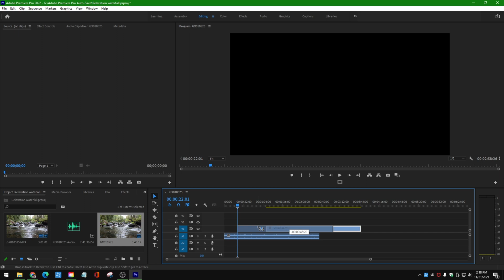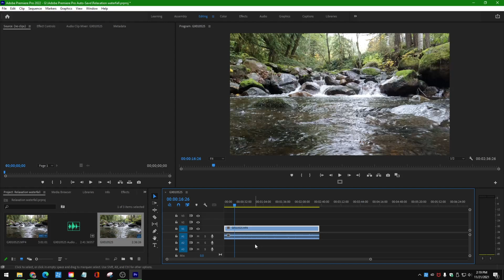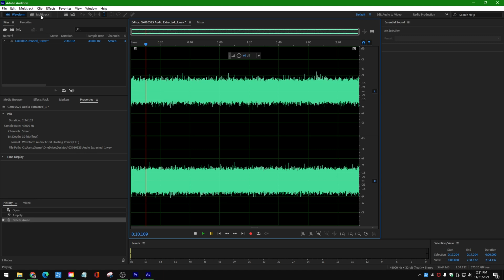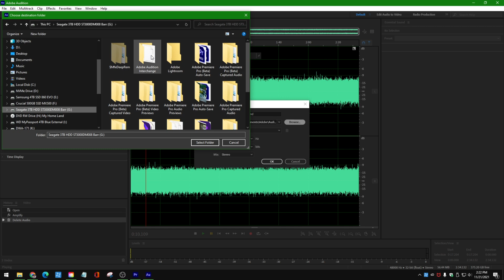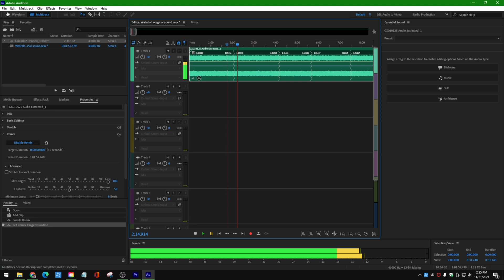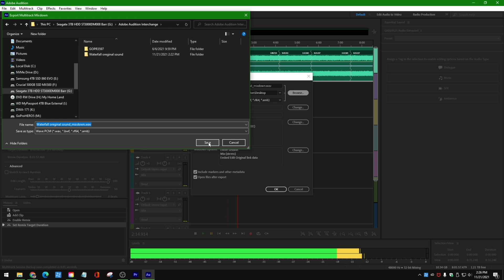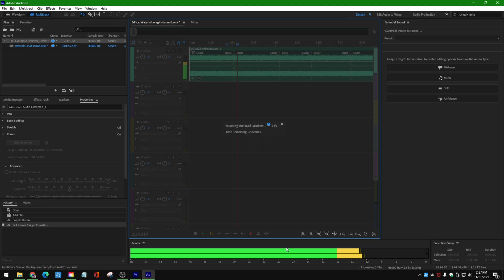How to loop 1 minute to 8 hours Sound in Adobe Audition from Premiere Pro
Learn how to make a relaxation video from scratch with the help of Artistry Info. This video offers a step-by-step tutorial, perfect for beginners. The video includes guided instructions and goes over the colors, sound, transition, etc... including the equipment you will need such as a camera, sound recorders, and more. Recently, relaxation videos have been trending all over the internet. Today, people are looking for ways to relax and recharge. One way to do this is by making a relaxation video from scratch. This article will discuss how to make a successful relaxation video by showing you everything that is needed, including what programs you should use to make it happen. From filming to editing, this tutorial will show you how to create the best video possible without having any experience whatsoever. The Best Way to Make a Relaxation Video.

The first step in making a video to relieve stress is to decide what you want to end up with. This is important because it will determine what types of programs you use to make the video like Adobe Premiere Pro, Aftereffect, Audition, and Finalcut pro.

Welcome to Camboy Artistry - Meditation Music.
Here, we upload meditation, relaxation, sleep, and healing music videos for you. Our music, not only helps you to relax your mind's body, reduce your stress and anxiety, beat your insomnia but also helps you to manifest anything you want. We compose the law of attraction meditation music sessions to manifest your desire. We specially add different kinds of solfeggio frequencies to our music for better and fast results. We mostly use soothing and calming relaxing pads which help you for better sleep and dream.